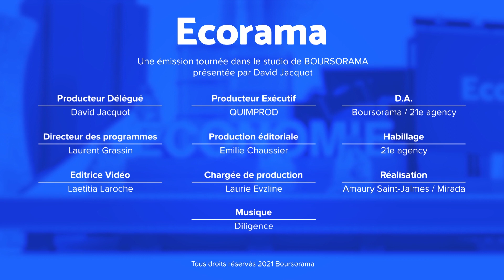Une vraie détente sur les marchés obligataires ?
C’est le reflux du marché obligataire qui a permis le rebond des indices boursiers de ce lundi. Les taux longs US sont-ils désormais le « driver » des marchés actions ? Cette accalmie peut-elle durer ? Le point de vue de Frédéric Rollin, conseiller en stratégie d'investissement chez Pictet AM. Ecorama du 2 mars 2021, présenté par David Jacquot sur Boursorama.com